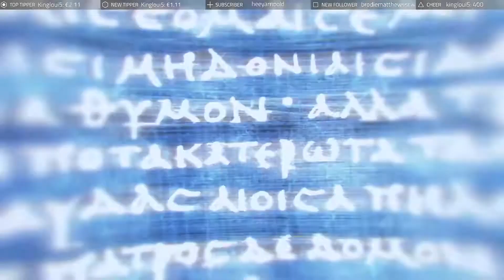Assassin's Creed Odyssey - The Serpent's Lair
Everyday a new video of Assassin's Creed Odyssey
Assassin's Creed Odyssey is played by me on PC in 4K 60 FPS

Action, Abenteuer, RPG von Entwickler Ubisoft Montreal und Publisher Ubisoft